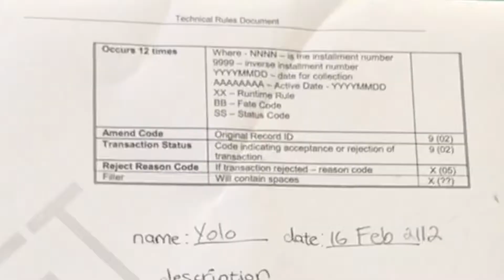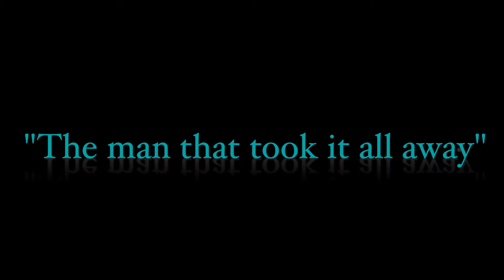My phone got stolen storytime (Part 1)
In this video, I will tell you what happened a couple of days ago, when a guy tricked me and stole my phone. I came face to face to such a dangerous and scary criminal, *shivers* and I just wanted to share what happened, and how I handled the situation like a boss.

THIS VIDEO WAS PUBLISHED UNDER THE CHANNEL NAME "THE BUCKET VLOG", WHICH HAVE BEEN CHANGED TO "CHEESYNUGGETS".